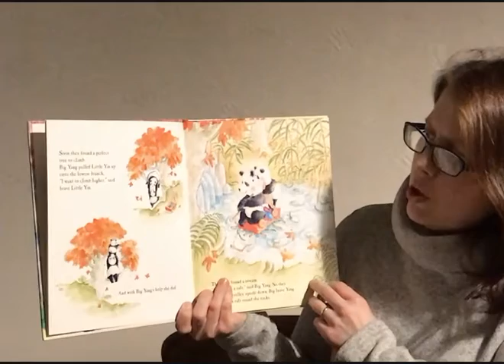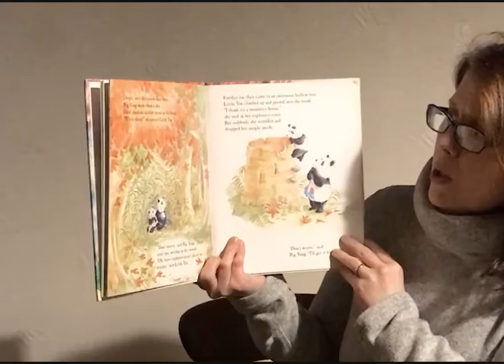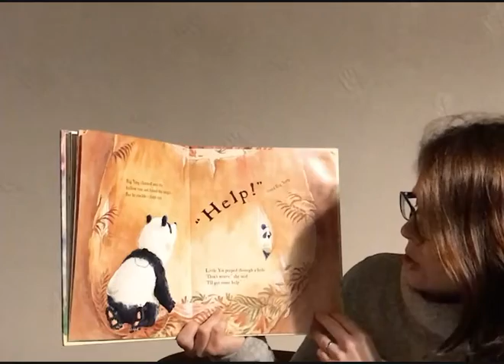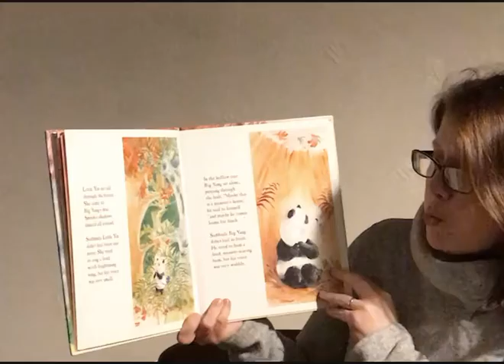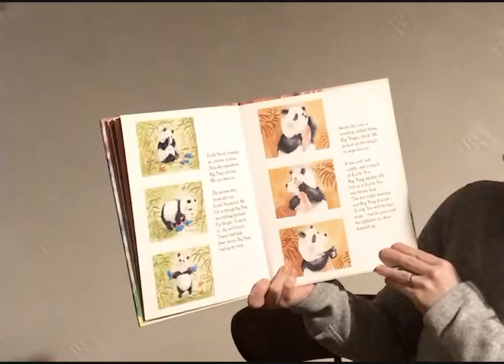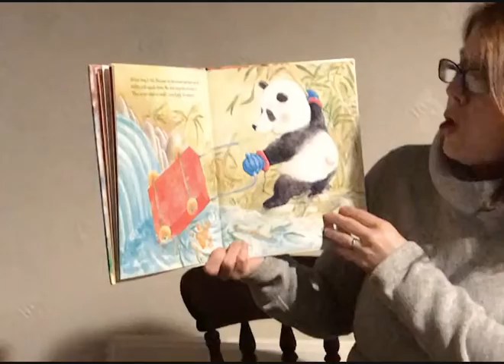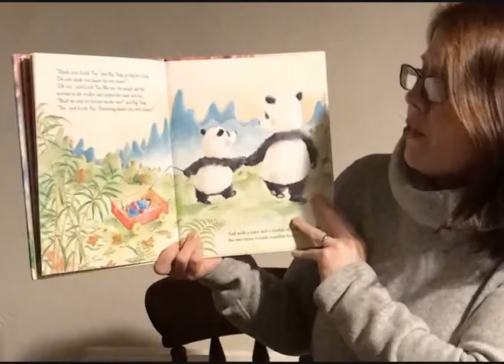Mrs Gallagher Big Yang and Little Ying